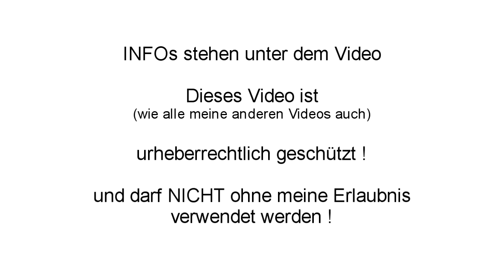weiße Blutkörperchen "reparieren" rote Blutkörperchen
für bessere Bildqualität: auf HD klicken. Vergrößerung=600x
Aufnahme mit nüchtern-Blut am Vormittag. Das Arbeitstempo meiner weißen BK ist hier normal. Als ich mal Kopfschmerzen hatte bzw. ein anderes mal eine Verkühlung, ist das Arbeitstempo meiner weißen BK viel! schneller! In diesem Video sind meine weißen BK gerade dabei "angeschlagene" rote BK (z.B. Bärentatzen) zu reparieren.
Ich mache keine "professionelle" Lebendblutuntersuchung bei mir. Es ist aber sehr interessant für mich zu beobachten, wie der Zustand von meinem lebend-Blut je nach meiner körperlichen Verfassung ist. So wie man auch beim Blutdruckmessen auch messen sollte wenn man sich gut fühlt, damit man einen ca. durchschnitts-normal-Wert von seinem Blutdruck hat und dann bei evtl. körperlichen Unbehagen (z.B. müde, schwindelig, etc.) beim Blutdruckmessen einen Vergleichswert hat. so halte ich es mit der zeitweise Beobachtung von meinem Blut. Es gibt zu lebend-Blut-Dunkelfelduntersuchung einige wenige gute Bücher. Als Eigenlebendblut-Selbstbeobachterin habe ich bis jetzt festgestellt, dass ich so ziemlich alle "Blut-Zustände" auf unterschiedlichen Stellen vom/am selben OB finde!(?)
So habe ich an mich die Frage gestellt: bin ich jetzt (lt. den Angaben in den Blut-Dunkelfeldbüchern) schon sterbenskrank oder ich suche mir die Stelle auf dem OB aus, wo ich mein Blut (lt. DF-Bücher) für super-gut-gesund befinde (die roten BK liegen schön einzeln, sind schön rund, etc.) oder. ich verschiebe den OB ein wenig und komme zu einer Stelle wo es eben "pathologisch" aussieht.
Ich merke in meinem Blut schon einen Unterschied, wenn ich z.B. starke Kopfschmerzen habe (Entzündung?) bzw. verkühlt bin (auch Entzündung), etc. (darum finde ich die Eigenblutbeobachtung ja interessant - vor allen die/meine weißen Blutkörperchen!! wie sie brav bei ihrer Arbeit sind und ihre Gestalt zu unzähligen anderen Gestalten verformen können!!)
Doch auch in solchen Fällen finde ich auf dem OB immer Stellen wo mein Blut super-gut-gesund aussieht und auf anderen Stellen wieder pathologisch.
Das sind halt "meine" Beobachtungen und Gedanken zu der Beurteilung von (meinem) Lebendblut im Dunkelfeld. Und ich habe auch keine Paranoia entwickelt und bin (nicht) zum Arzt gelaufen, weil ich lt. meinem Blut schon xxx-Krankheiten "hätte" (kleiner Scherz).
Hier ist eine Studie (mit "Aussagekraft") über "Dunkelfeldmikroskopie nach Enderlein":
Ich habe auf meinem "Lacerta LIS-10" absichtlich eine geteilte Lichtführung (Okkular/Camera) weil ich mit voller Lichtführung zur Camera am Display der Cam nicht viel sehen kann und wenn ich das Bild auf einem PC-Bildschirm leite, sehe ich auch nicht das, womit "ich" gut arbeiten könnte (ich habe keinen übermäßig großen Bildschirm). Am besten sehe/beobachte ich durch's Okkular und die Videoaufnahme dient nur zur groben Dokumentation. Daher sind meine Dunkelfeld-Video nicht von sehr guter Qualität, da meine Cam nur die Hälfte vom Licht zur Verfügung hat und der Cam-Chip bei so wenig Licht ein wenig zum Rauschen neigt.
Mikroskop: Lacerta LIS-10
Camera: Canon EOS 600d
Formateinstellung: 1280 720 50p gerendert auf 25p
Video-Editing: Vegas 10